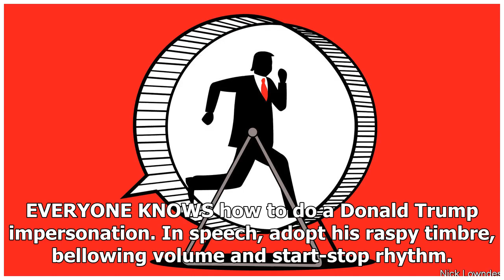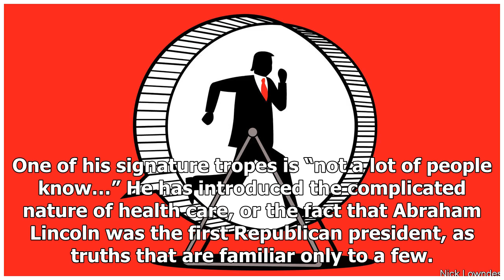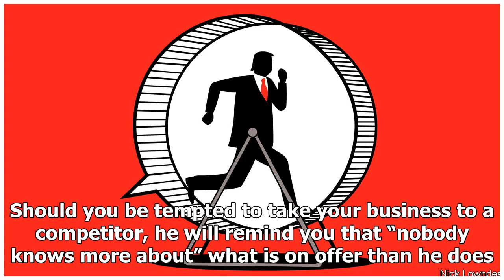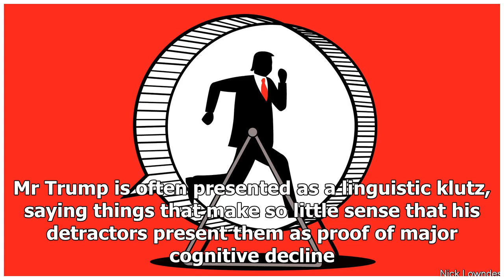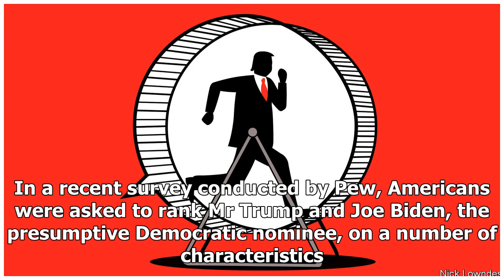Breaking News - Donald Trump’s language offers insight into how he won the presidency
EVERYONE KNOWS how to do a Donald Trump impersonation. In speech, adopt his raspy timbre, bellowing volume and start-stop rhythm. In writing, throw in “bigly”, capitalise Emotional Noun Phrases and end everything with an exclamation mark. Such quirks of enunciation and spelling make Mr Trump easy to mimic, but they do not easily explain his political success. The way he constructs sentences, however, does offer some insight into how he captured the presidency. Underpinning Mr Trump’s distinctive...